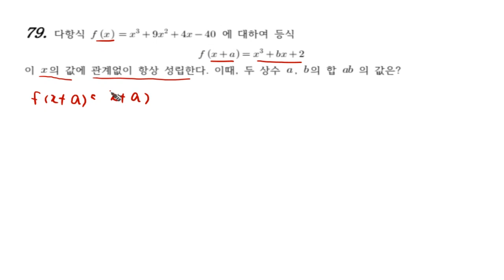[개념원리]고등수학 다항식 9강 5 문제79 QR코드 제공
처음 공부를 시작하는 즉, 처음 한글을 배우기 시작하는 [자라미 연대기] 가 네이버 카페에 올리기 시작했습니다.